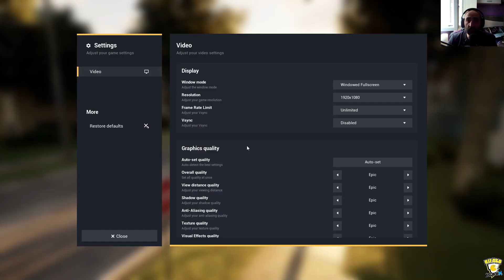ENDLESS SUBURBIA: Una Experiencia Terrorífica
Bienvenidos a Riesgo Asturiax, el canal mas fesoria de Youtube. Hoy os enseño un videojuego o mejor dicho una experiencia ideal para Halloween.
En Endless Suburbia conduciremos un coche y nuestra misión será escapar de una urbanización mientras comienzan a pasar una serie de fatídicos sucesos, tales como un tornado, una invasión extraterrestre, la persecución de un asesino en serie o una plaga de arañas gigantes.
No os perdáis este video donde os doy mis impresiones con la webcam puesta.